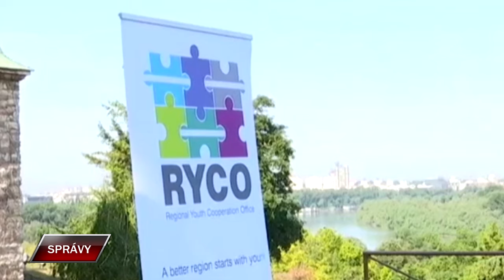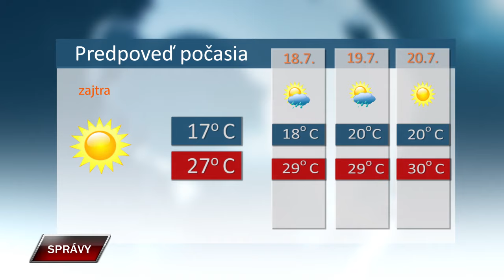Spravy 16 7 2019